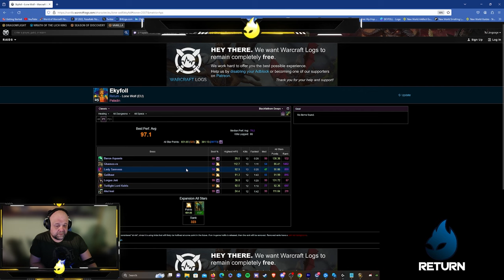WoW Classic SoD Holy Paladin Healing Guide - Guide applicable to All WoW versions and all classes -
WoW Classic SoD Holy Paladin Healing Guide  - Guide applicable to All WoW versions and all classes - SoD Phase 2

A long and in depth guide about healing in WoW Classic SoD, with focus on Holy Paladin in Phase 2 of Season Of Discovery.
All of the things can be applied to Wow Classic, WoW retail, or any other version of WoW, and even any other MMO game out there.

I hope you enjoy, and dont mind the lenght, and my voice at times, a bit sick atm.

Timestamps for easier navigation:

00:00 Start
01:03 General Healing Tips
03:45 User Interface (UI)
05:47 ELVUI
06:55 Other Addons
15:25 Keybinds
16:09 Mouseover Macros
22:28 Triage
24:13 Holy Paladin Specific Guide
28:25 Sheath Of Light Rune Mechanics
34:28 Sacred Shield Rune
36:57 Stat Priority
39:50 Gear, Pre-Raid BiS
45:04 "Rotation"
52:11 The End

You can find  the macros, WeakAuras, and ELVUI profile mentioned in videos on my patreon below, its all free dont worry, if you want to support me, ill be grateful of course, but its free. :)

Thanks for your support, it really means a lot!

Cheers!